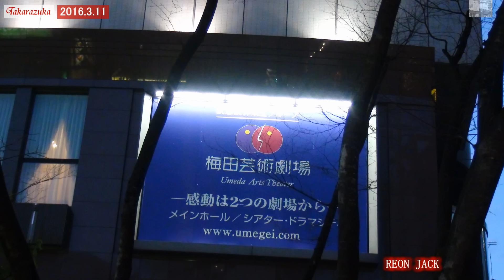梅田はREONファンで大変なことになってました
まだまだちえちゃん人気は衰えを知りません
変わらないちえちゃんに　こちらも笑顔になります